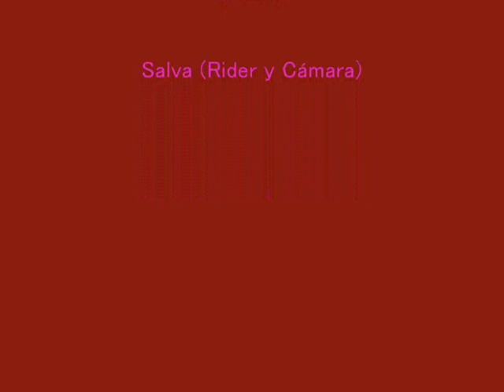Salida en bici Costa Cunit 3